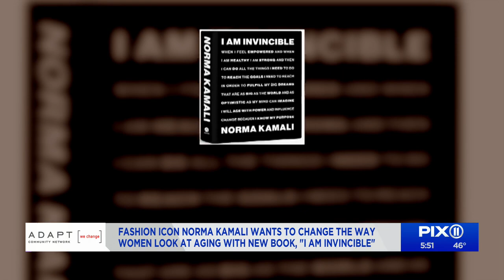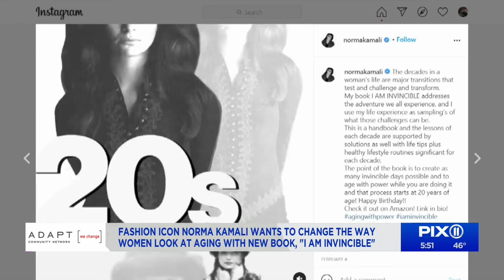Fashion icon Norma Kamali wants to change the way women look at aging with new book, "I Am Invincibl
A fashion icon who proves age is just a number. Norma Kamali is responsible for creating countless classic styles over her fashion career that spans more than five decades.  She has a new book out that she hopes will help change the way women look at growing older by embracing wellness and a mindset that they can be invincible.